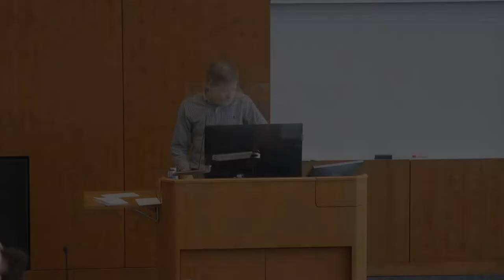2022 UVA BIMS Lab Coat Ceremony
The UVA School of Medicine Biomedical Sciences Graduate Program (BIMS) Lab Coat Ceremony was celebrated on April 15, 2022. This event marks the transition of the first-year BIMS students to the next phase of their graduate careers as they embark upon their research projects. To highlight the critical role of mentorship in our programs, faculty mentors coated their students in front of the assembled leadership, family and guests.